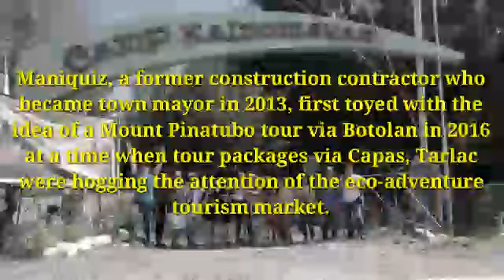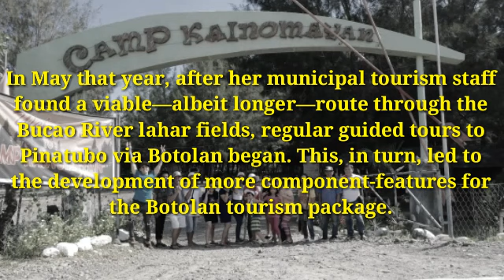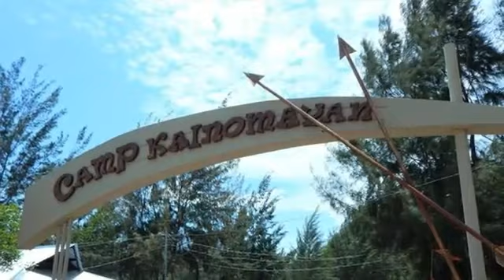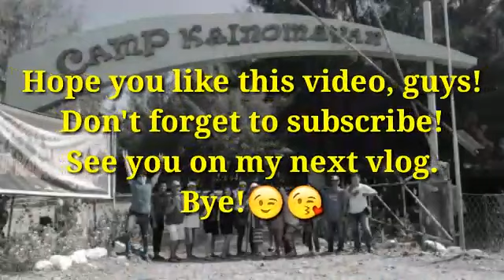CAMP KAINOMAYAN Now and Then with Ebitner Family!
Camp Kaimomayan now and then. And I just wanted to share may first ever silent vlog way back July 2019 in celebration of my mother's 68th birthday together with Ebitner Family. I just added some background music and information, so that viewers can have a little trivia about the place. Enjoy watching!